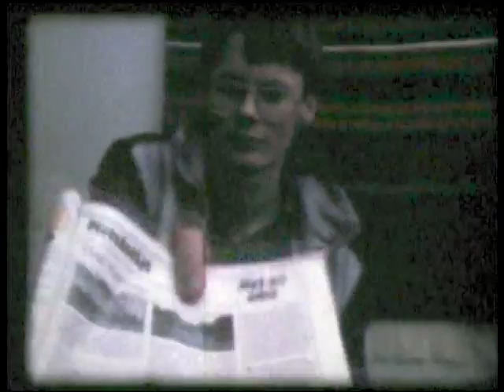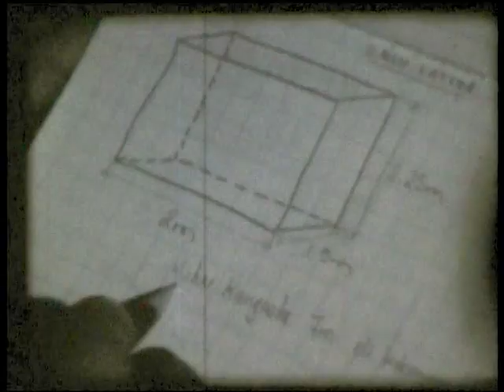Varisjahti.(kotisivu esittelyssä)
Kaitafilmille -80 luvun alussa kuvattu fantasia sävytteinen komedia varisjahdista,siihen liittyvine suunnitteluineen ja valmisteluineen.